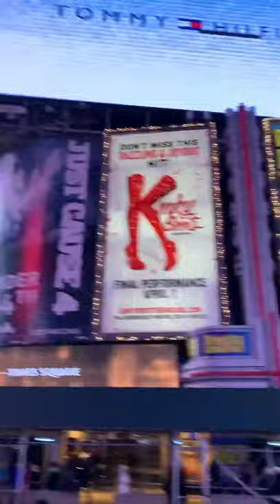First timer in NYC 2018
My nephew David junior first time in NYC